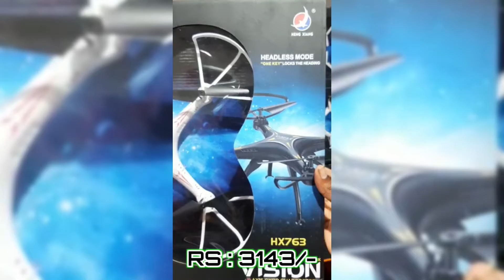Six Types of Drone with price||Kings of kongs